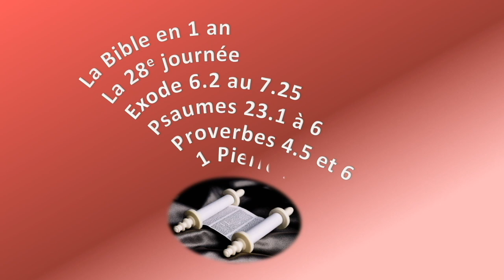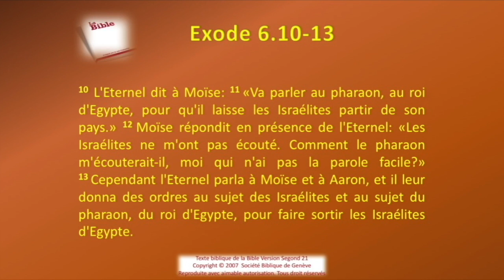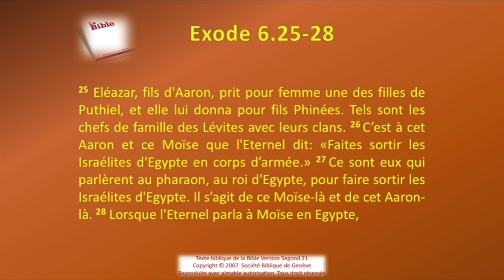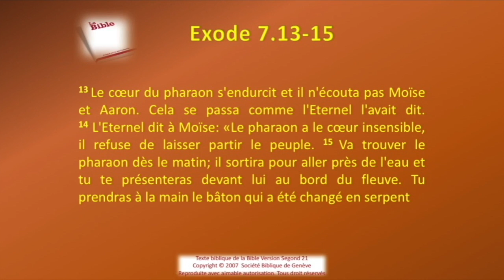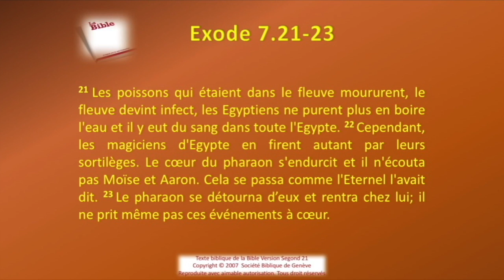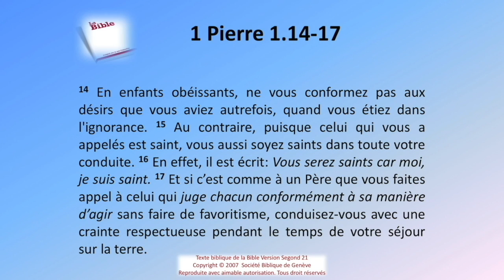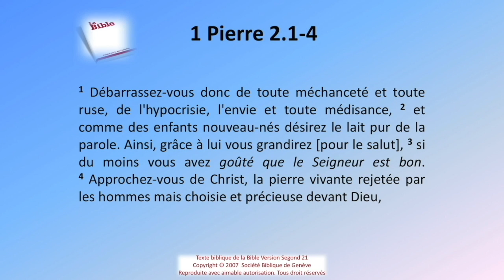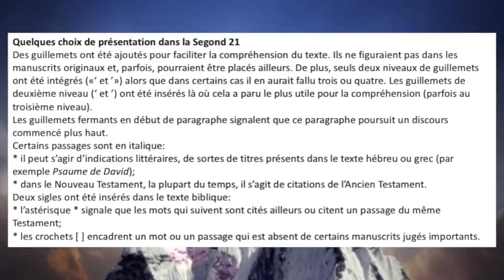La Bible Sg21 en 1 an le jour 028 rev 2020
L’Écoute de la Bible en 1 an: La Bible Sg21 en 1 an 01 janvier 1-31